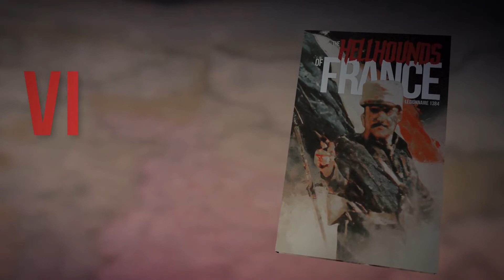Hellhounds of France by Legionnaire 1384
AUX ARMES!
Hellhounds of France is ready for purchase!